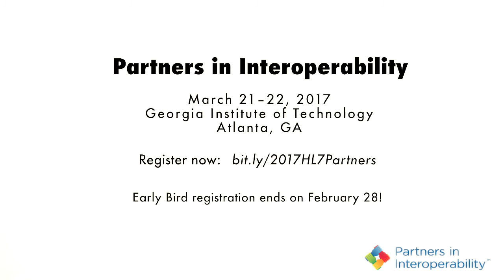HL7 Partners in Interoperability: Practical Outcomes & Driving Innovation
Shahid Shah explains the value of attending HL7's FHIR-focused event, Partners in Interoperability, at Georgia Tech on March 21 & 22